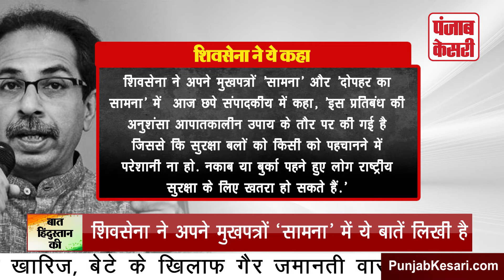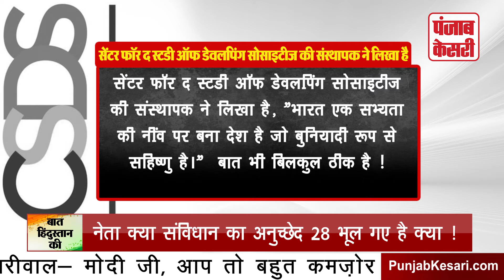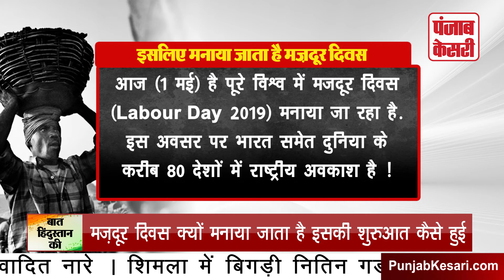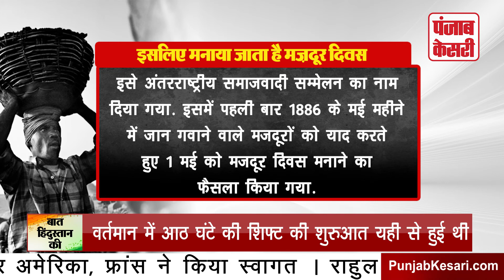Baat Hindustan Ki : 16 जवान शहीद हो गए, लेकिन नेता बुर्के पर राजनीति कर रहें हैं | Punjab Kesari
महाराष्ट्र के गढ़चिरौली में एक बड़े नक्सली हमले की की खबर है. महाराष्ट्र के गढ़चिरौली में नक्सलिओं ने IED ब्लास्ट कर पुलिस की गाड़ी उड़ा दी है. इस नक्सली हमले में 16 जवान शहीद हो गए हैं.16 जवान शहीद हो गए, लेकिन नेता बुर्के पर राजनीति कर रहें हैं